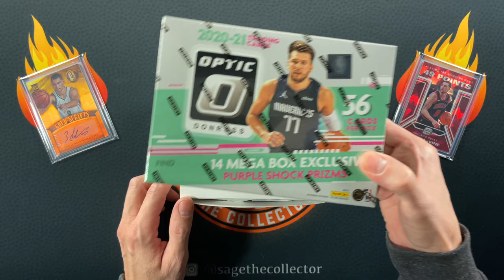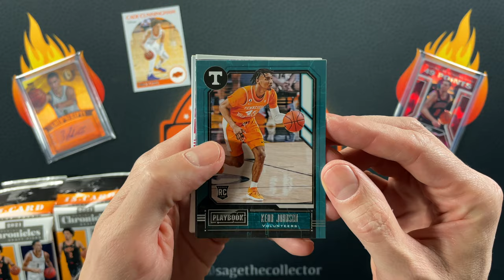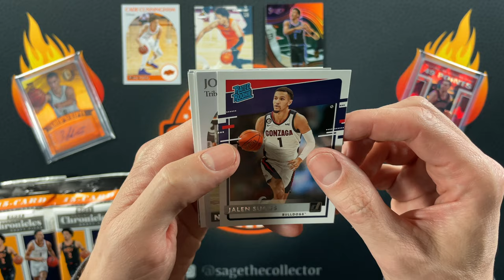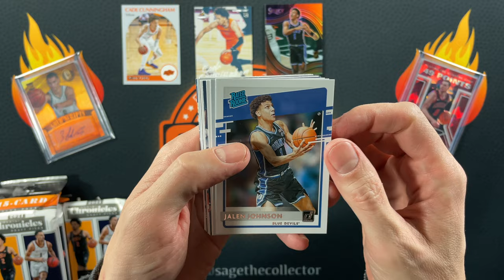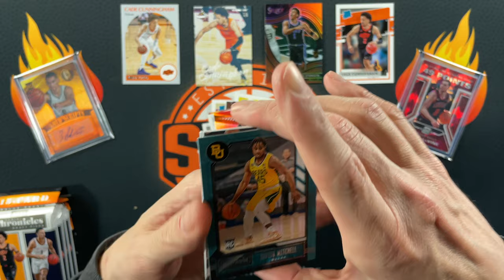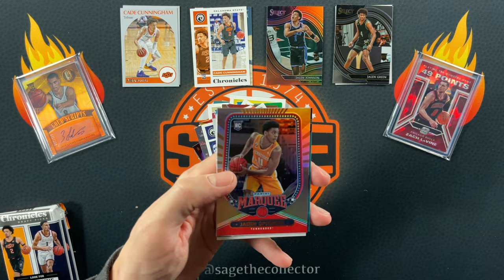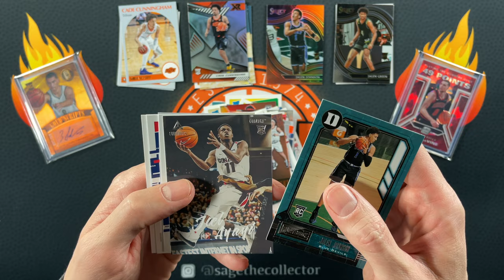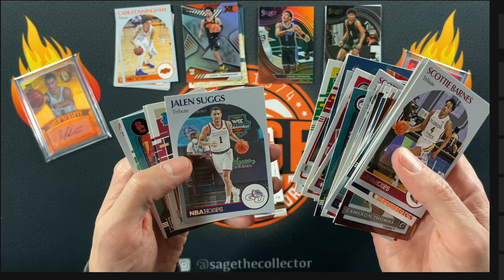2021-22 Chronicles Draft Picks Basketball Cello Box 🔥 New Rookie Class!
I never thought I would find myself opening Draft packs (on purpose), but here we are. And I have to admit, I had a lot more fun opening them than I thought I would! I hope you also enjoy taking a look at all the new rookies for 2021.